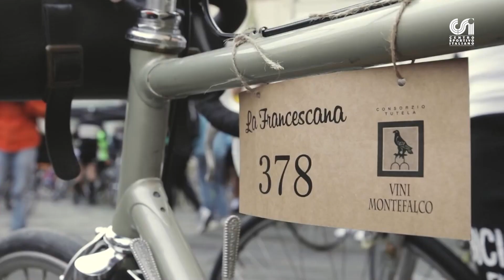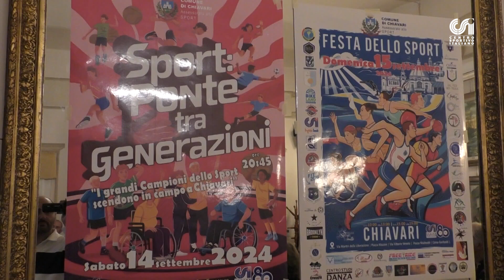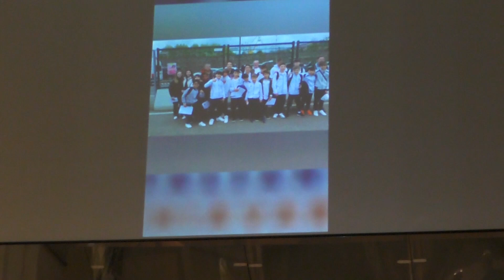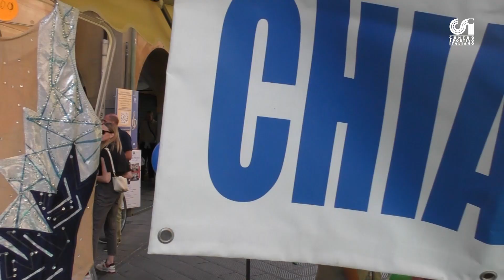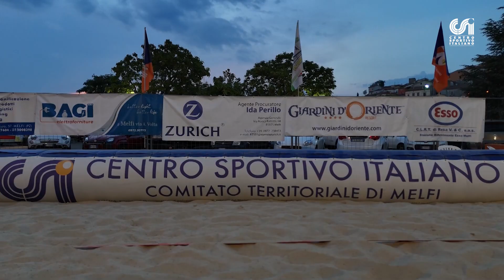Stadium TV n. 37 - 17/09/2024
Con l’inizio della scuola si torna anche a fare sport nelle società sportive. Anche se il Centro Sportivo Italiano, per la verità, non si è mai fermato. Nella puntata di metà settembre ecco infatti gli ultimi colpi di beach volley, nei tornei CSI a Melfi e a Cava de’ Tirreni, mescolarsi ad altre specialità di stagione. In questi giorni, e Stadium TV puntualmente ce ne regala le immagini, si sono infatti assegnati i titoli dei Campionati Nazionali di Atletica Leggera, a Riccione, di Minigolf, in terra aretina, e di Ciclismo, con il traguardo della corsa su strada nel Teramano, in Abruzzo. Sapore antico nel gusto medievale offertoci dal Palio di Parma e dalla rievocazione storica, con corteo, arcieri e staffette nella città ducale. E nel menù di fine estate, c’è sempre un piatto della tradizione arancioblu, quello dello Sport In Piazza e dei Villaggi dello Sport, a portata di cittadinanza: Piazza Duomo a Milano e le vie e le piazze in centro a Chiavari, vestite sportive, con tanti ospiti, autorità e campioni dello sport, per festeggiare 80 anni di CSI, tra passato e futuro, 80 anni di educazione attraverso lo sport.